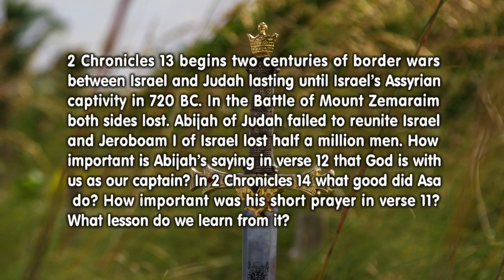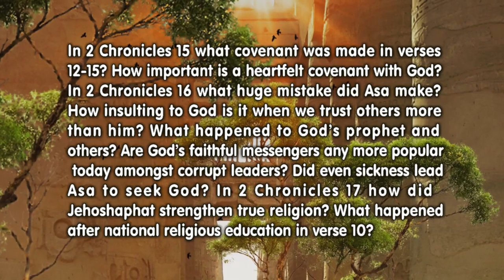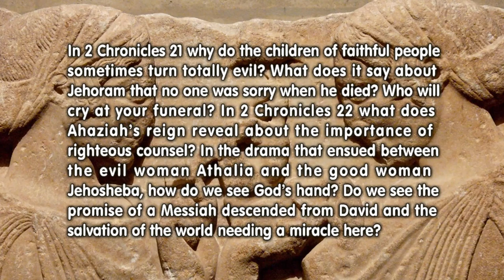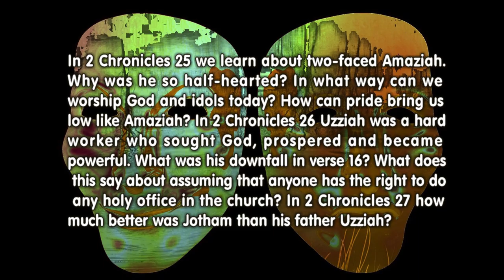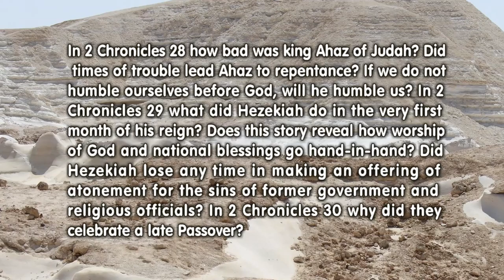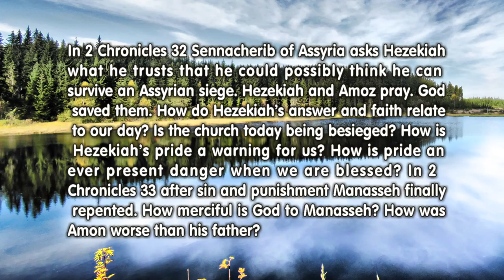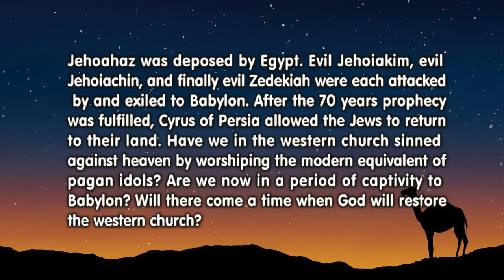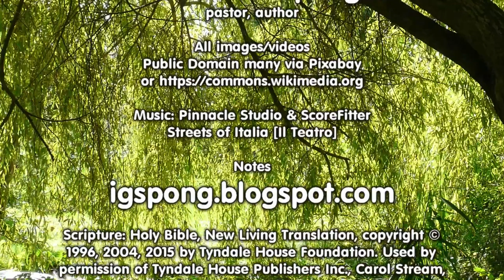2 Chronicles 13-36 (Bible in a Year, Week 20)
2 Chronicles 13-36 From Abijah to Cyrus